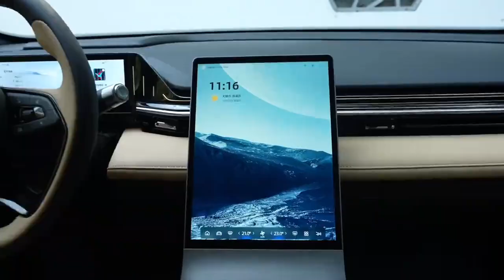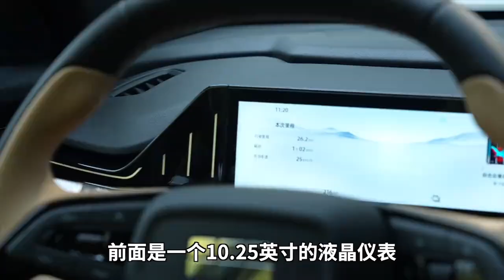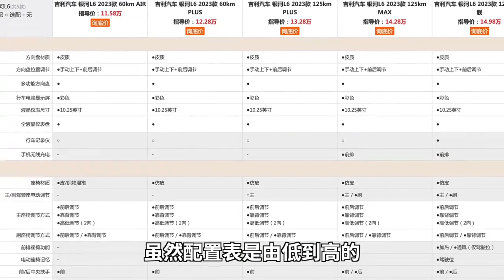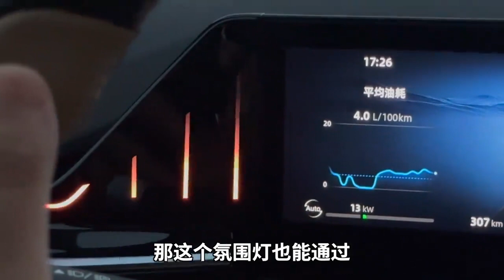125km的银河L6能不能买？一个视频告诉你！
125km的银河L6能不能买？一个视频告诉你！